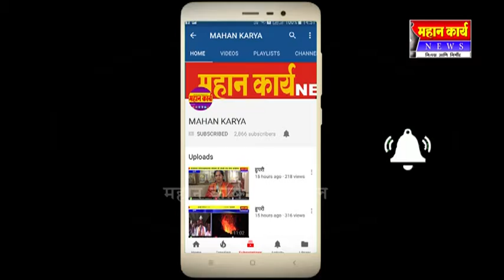जयिंसगपूर नगरपालिकेचा भोंगळ कारभार : नगरपरिषद इमारतीवर दिवसाढवळ्या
जयिंसगपूर नगरपालिकेचा भोंगळ कारभार : नगरपरिषद इमारतीवर दिवसाढवळ्या दिव्यांचा प्रकाश